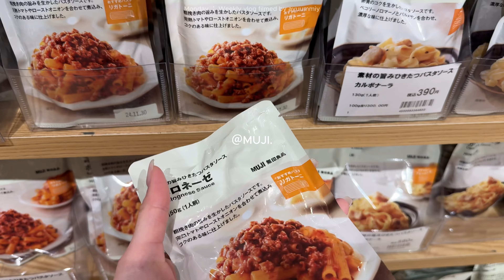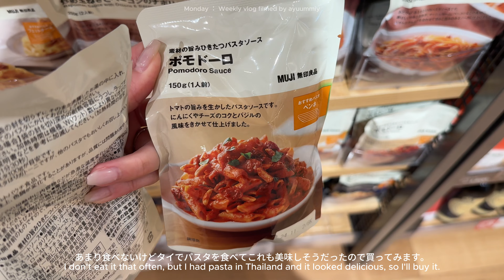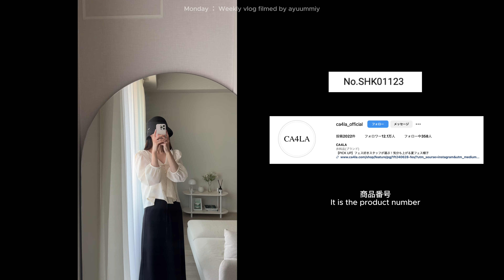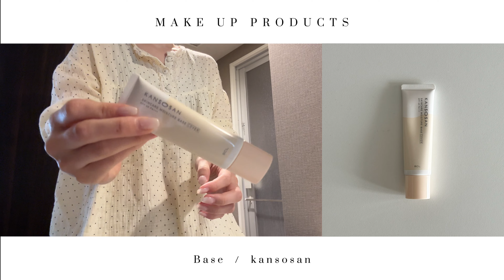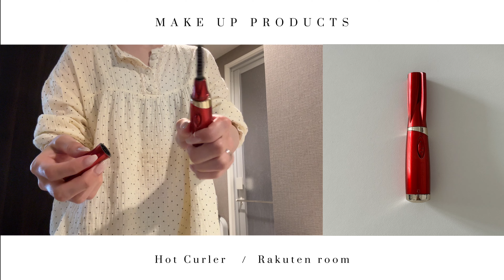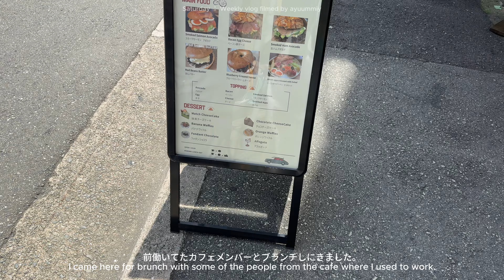日常Vlog. １週間で買ったもの" 毎日メイク, 夏服購入品 , オンライン英会話🇺🇸, 無印良品で買ったもの, CA4lA 夏用帽子購入 , 韓国風のカフェでベーグル食べに🥯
Please watch in 4K video.

4Kで撮影しておりますのでぜひ4Kの画質でご覧ください🍿
いつもご視聴にコメント励みになります♡

Info.

私が習ってるオンライン英会話教室です🇺🇸
私がYouTubeをしていると話たら、ご好意でプロモーションコードを渡すのでもしよかったら使ってくださいとご好意でいただきました🏷️
私は週2回の30分で組んでもらっていて、私の担当の先生が良ければその先生を指名することも可能みたいです。
一年間の契約でお安くなるみたいなのでわからないことがあればコメントしてください📝。

▶︎動画でご紹介したメイク用品は楽天ルームにまとめております。
makeup動画にチークを入れ忘れてました。ペリペラのチーク使ってます。

💻Program
camera | iPhone15pro 4K : 30